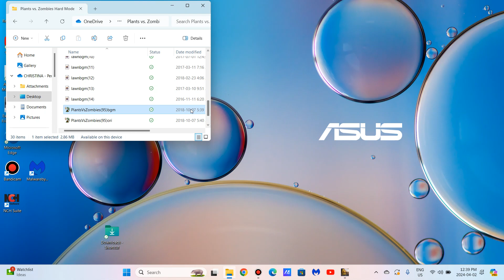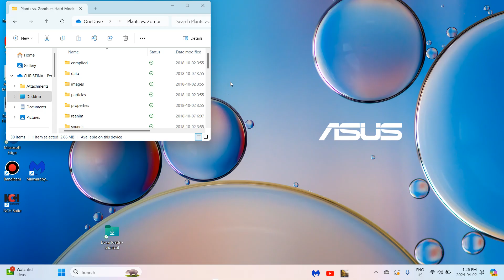Even more Portal Combat failed attempts in PvZ Plus.